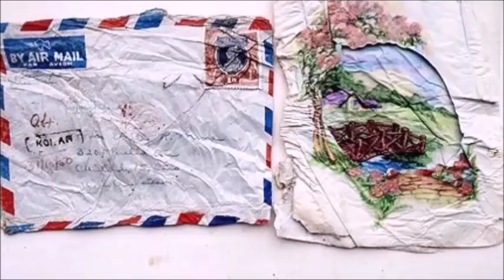10個世界在冰川冰上發現的神祕事物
地球的冰川正在慢慢消失，而且似乎非常快。由於全球暖化跟氣候變化的關係，打開了數百年和數個世紀以來埋藏在冰層中的獨特發現的神秘面紗，蒙大拿州冰川公園的冰川推測到2033年將面臨完全融化的威脅。自1850年以來，該地區的大冰川總數從100個減少到25個。這也是另一個方面嚴重的問題。這種自然的過程揭開了隱藏獨特發現的面紗。每一個新的發現都讓人類更接近解決過去和未來的奧秘。
10個世界在冰川冰上發現的神祕事物
0:38 巨大的病毒
近年來科學家們發現了一種超過3萬年的巨型病毒，曾經生活在俄羅斯Kolyma河附近的冰凍土上。
1:38 冰少女
1999年，在阿根廷和智利邊界的尤耶亞科山冰川邊上，海拔約6,700米以上的地方發現了一名來自印加人的少女。
2:40 冷凍猛獁象
2010年在俄羅斯西伯利亞，發現了一隻母猛?象。她在西伯利亞的凍土上躺了39,000年。
3:33 奧茲木乃伊
1991年9月，兩名德國遊客走進了一個不尋常的地方，並找到一個保存完好的冰凍殘骸。
4:25 印度製造
有一天，一位法國登山運動員在登上勃朗峰時突然發現了一盒寶藏。這是一個開到表面的小盒子。盒子中裝有印有“印度製造”標誌的小袋子。
5:18 古代衣服
這是發現在挪威Lendbreen冰川，海拔約2000米的高度。因為冰川融化下，發現到獨特的手工羊毛衣，這服裝讓歷史學家想像到可能是鐵器時代的衣服。
6:08 飛機殘骸
1952年在阿拉斯加發生的以下故事可以證明冰川的不穩定性和變化性。故事就在影片中。
7:07 一次世界大戰士兵的遺跡
人們陸續的發現一次大戰的遺跡跟古文物，在意大利阿爾卑斯山的冰川正在慢慢融化，這將揭示來自保存了近一個世紀的巨大戰爭的恐怖。
8:01 古代森林
阿拉斯加的門登霍爾冰川一直保持著秘密已有數百年的歷史。當冰川慢慢融化的同時，人們找到了年齡約一千到兩千年古樹的分枝。
8:52 冷凍羊毛嬰兒犀牛
科學家在西伯利亞一個冰凍的河岸中發現的，該犀牛始於大約兩百萬年前，並在大約一萬年前絕跡。